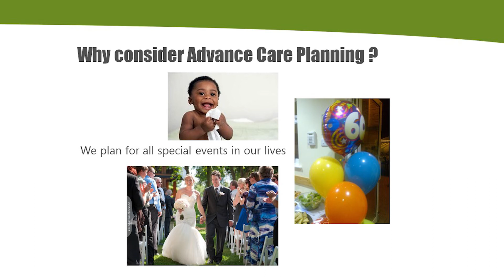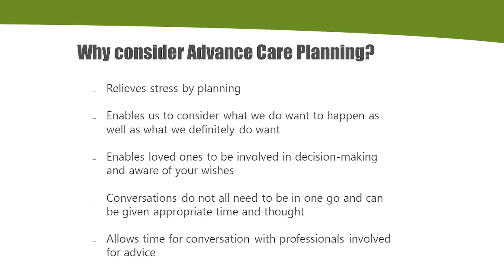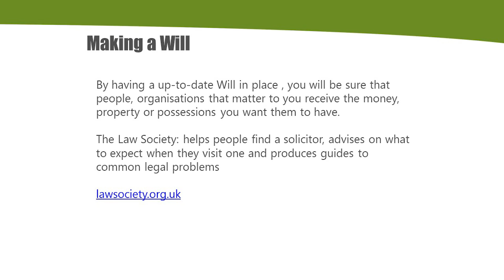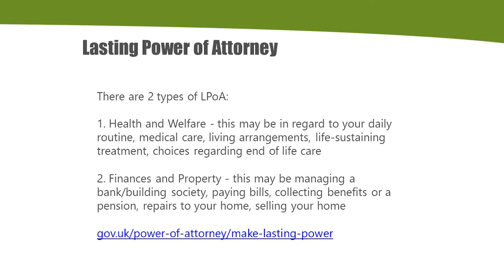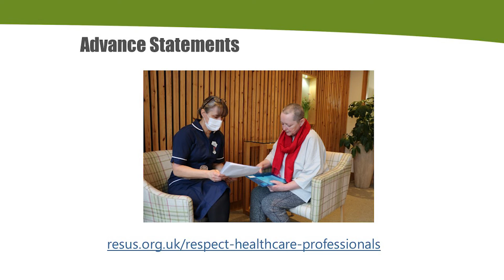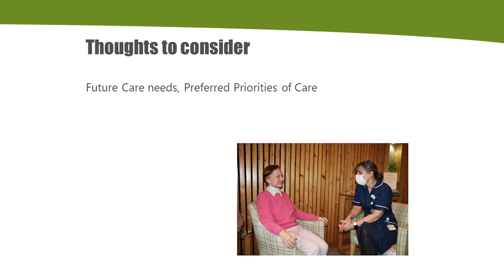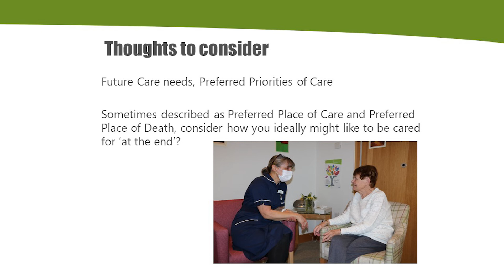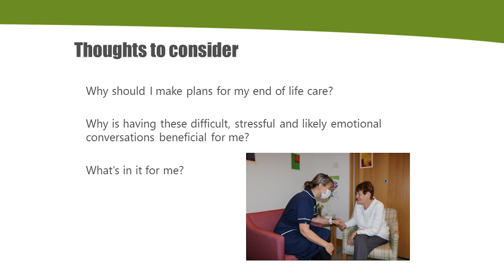Advance Care Planning at Arthur Rank Hospice Charity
Clinical colleagues at Arthur Rank Hospice Charity in Cambridgeshire, guides you through an Advanced Care Planning Video.